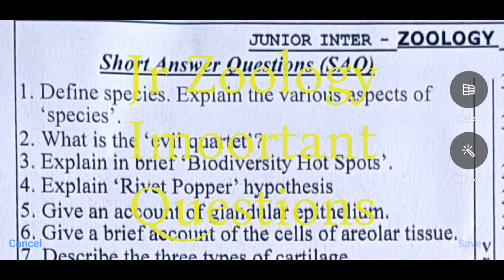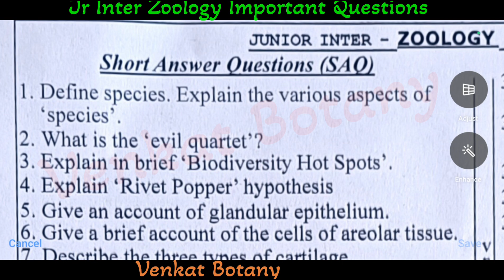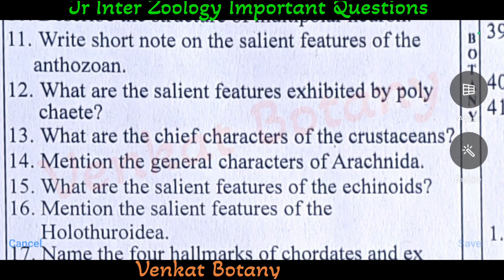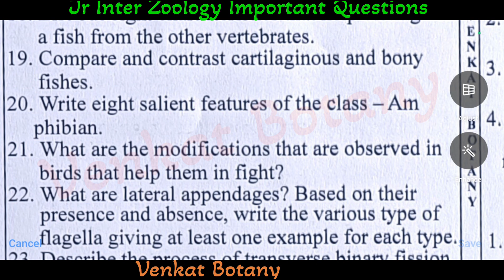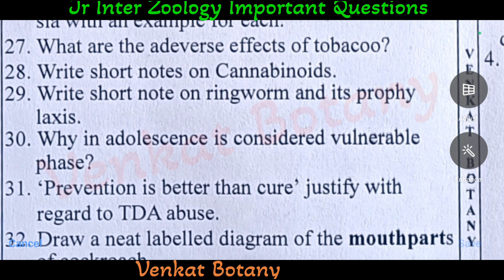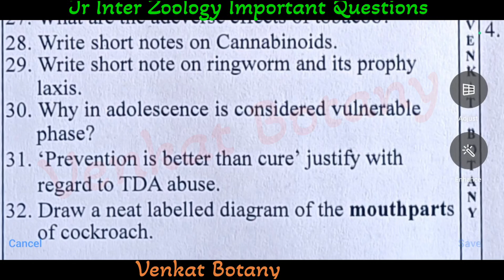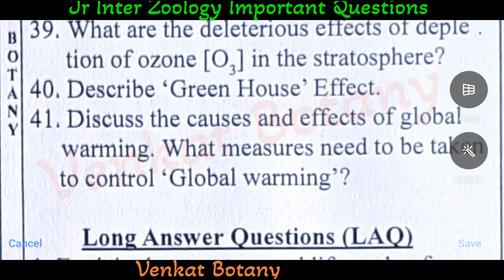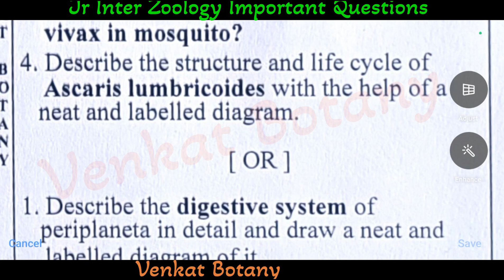Jr Zoology Important Questions | Inter Public Exams